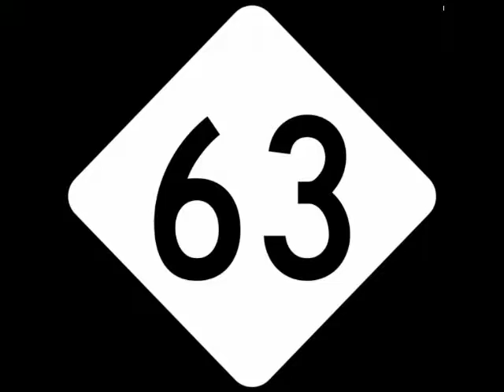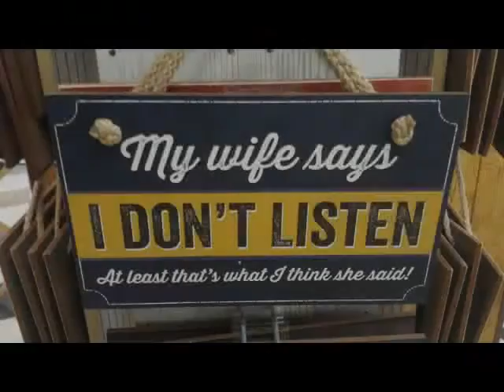Route NC 63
The Drive Series continues. September 2016.